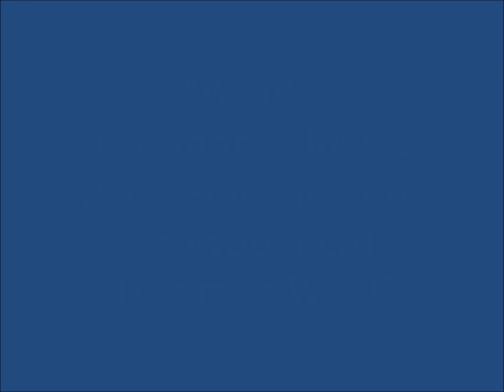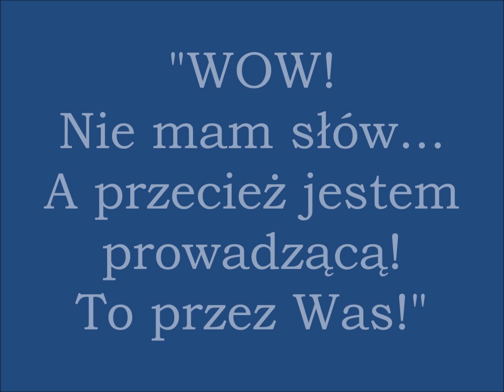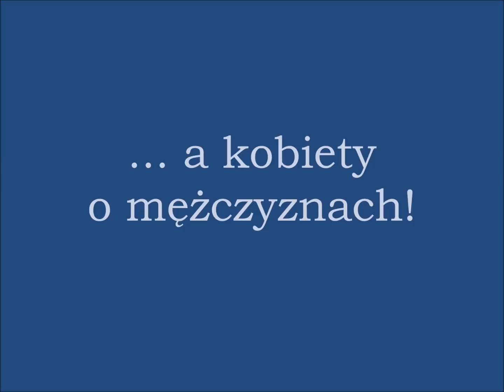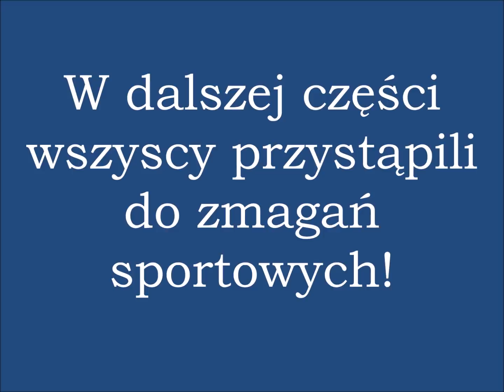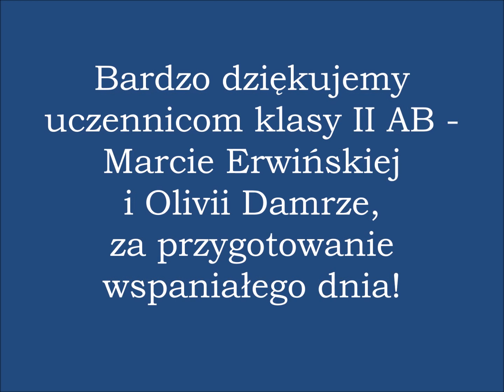ALOśki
Otrzęsiny klas pierwszych - ALOśki połączyliśmy w tym roku z Dniem Edukacji Narodowej!
Zobaczcie jak nam to wyszło! Zapraszamy do oglądania!

Montaż: Marta Stelmaszczyk